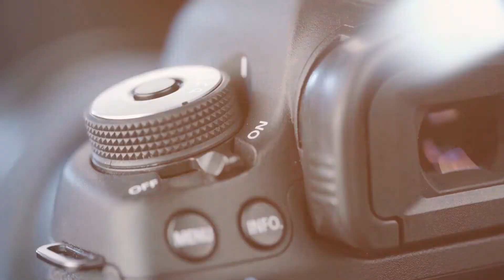Dalí Publicidad Presentación Perfiles Mayo 2019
Te esperamos, únete!
unaimagenvalemasquemilpalabras